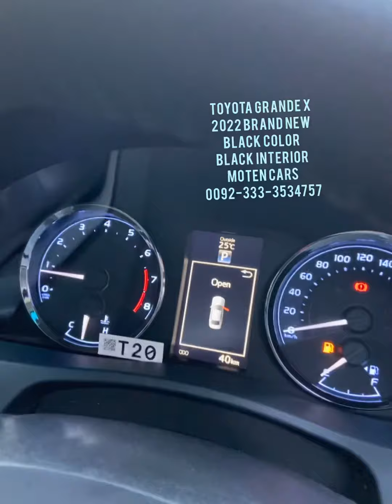Toyota Grande X 2022 model brand new Black Color, Black Interior @motencarskarachi7532 Rs.4,820,000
A brand new car fresh invoice
Black color
Black interior
22 model
22 invoice
Grande X
Demand 4,820,000/-

MOTEN CARS

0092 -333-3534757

Google